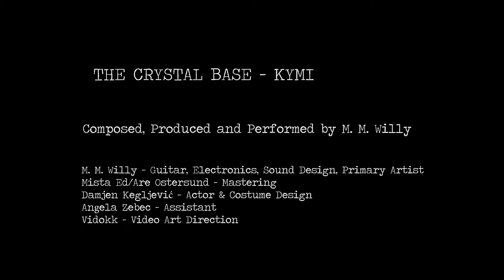THE CRYSTAL BASE - KYMI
Composed, Produced and Performed by M. M. Willy
M. M. Willy - Guitar, Electronics, Sound Design, Primary Artist
Mista Ed/Are Ostersund - Mastering
Damjen Kegljevic - Actor & Costume Design
Angela Zebec - Assistant
VIDOKK - Video Art Direction